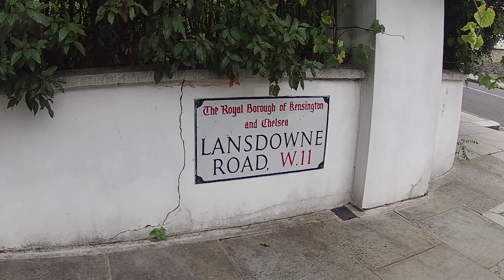Notting Hill Carnival 2020 Parade Walk - Lansdowne Road to Ladbroke Grove, London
👁️‍🗨️ ABOUT:
With the biggest annual London event of the summer cancelled this year due to COVID-19, we decided to take a walk along the usual Notting Hill Carnival parade route to see what the streets looked like without carnival. The route loops around from Ladbroke Grove, down Kensal Road, onto Elkstone Road and along to Westbourne Park. It then heads down Great Western Road onto Chepstone Road then Westbourn Grove and finishing back where we started at Ladbroke Grove.

📖 FUN FACT:
Notting Hill Carnival is the second largest carnival in the world with an estimated attendance that is 11 times bigger than Glastonbury!

📍 KEY SITES:
- Lansdowne Road [0:00]
- Ladbroke Grove [5:05]
- Kensal Road [26:10]
- Elkstone Road [39:35]
- Westbourne Park [46:20]
- Great Western Road [47:20]
- Westbourne Park Road [50:40]
- Chepstone Road [53:00]
- Westbourn Grove [58:55]
- Ladbroke Gardens [1:08:41]